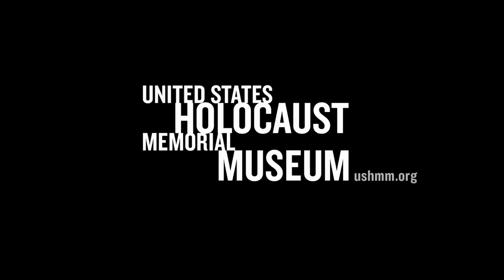The Legacy of Nuremberg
On May 16, 2011, the Museum held a special event to discuss the legacy of the International Military Tribunal at Nuremberg, how the trials helped shape international law, and their impact on current-day issues of international justice and accountability. The event featured legal experts Ambassador Stephen Rapp and Jonathan Bush and was moderated by Marvin Kalb.

Learn how international law has evolved since the Holocaust to define and punish mass violence against civilians